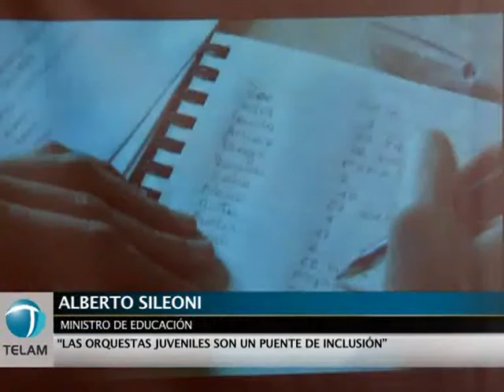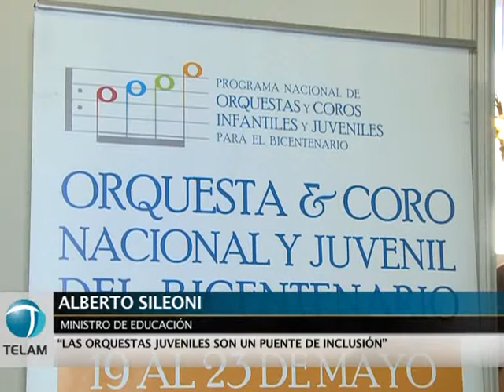Sileoni: "Estaremos al lado de Amado trabajando codo a codo"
El ministro de Educación, Alberto Sileoni, afirmó esta tarde que los ministros trabajarán  al lado del vicepresidente Amado Boudou "codo a codo", en alusión al próximo traspaso de mando dejará a cargo del Ejecutivo al ex ministro de Economía cuando la Presidenta Cristina Fernández de Kirchner sea intervenida quirúrgicamente de un carcinoma papilar.
"Cuando uno ve la Presidenta que tiene, cualquier esfuerzo es poco", reflexionó Sileoni durante la rúbrica de un convenio con la Fundación del Banco Nación para financiar la compra de instrumentos musicales para orquestas juveniles por  1 millón de pesos.